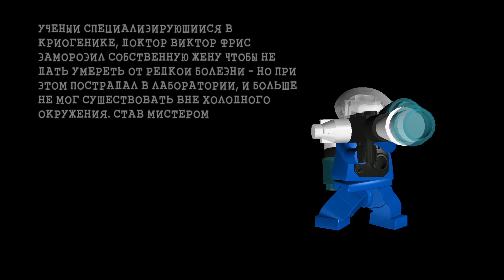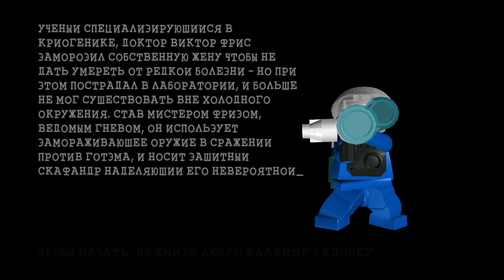LEGO Batman: The Videogame прохождение #2 Ледяной приём